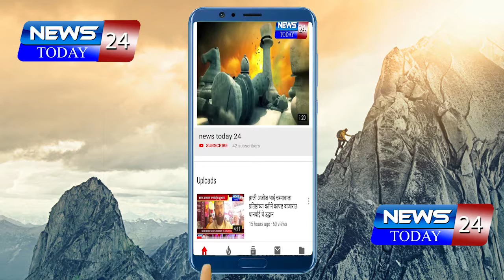परिसरातील वृक्षवल्ली खेळुन ठेवतात तासंन तास माणसाना.